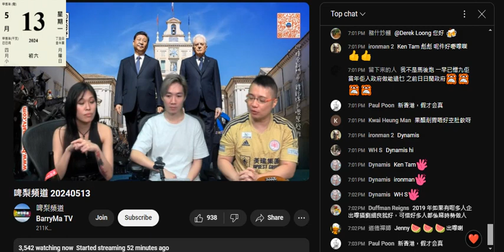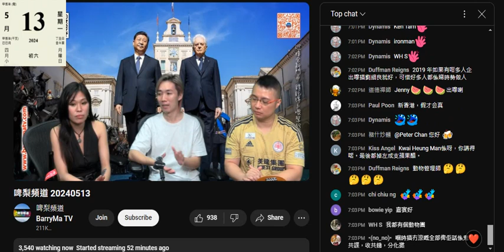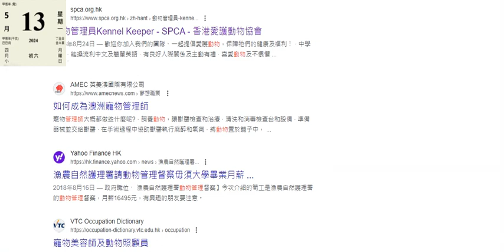20240513 啤梨晚報打女人偷錢賊林匡正自爆之前霍朗齊係託啲仆街叫上嚟，呢晚所謂靚仔咪自吹動物管理師銜頭俾自己頼專業，偷錢賊吹撚到呢條仆街有個動物園，自養寵物叫動物園，又證明偷錢賊無誠信，而呢條仆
街吹帶啲動物俾啲低下階層人士睇係一個專業，又無機構認可，自吹自擂，靠呃維生

所有好樣過偷錢賊都算係靚仔
一般審美角度，染金個頭留長啲頭髮就叫靚仔？
只係一般